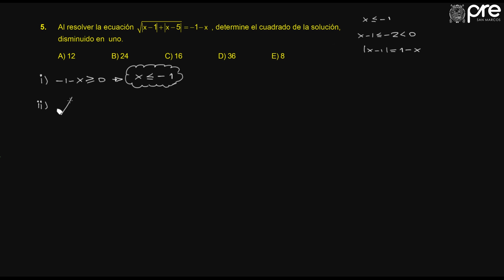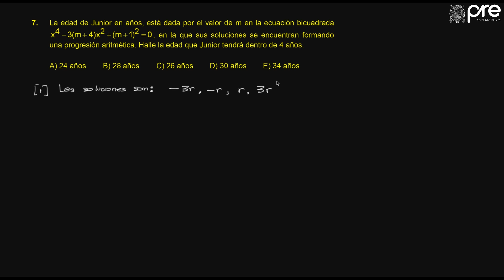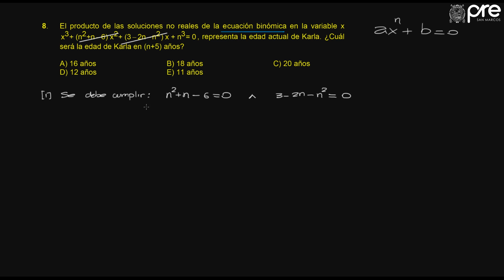✅ PRE SAN MARCOS 2019 I / Álgebra Semana 12 parte 3 / Ejercicios 05 al 08